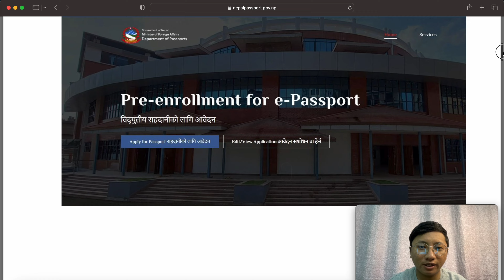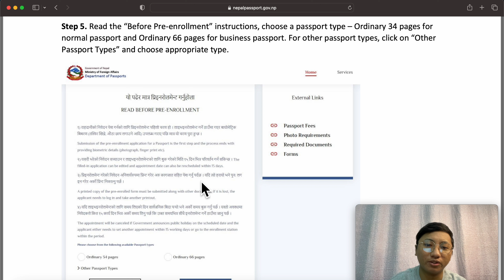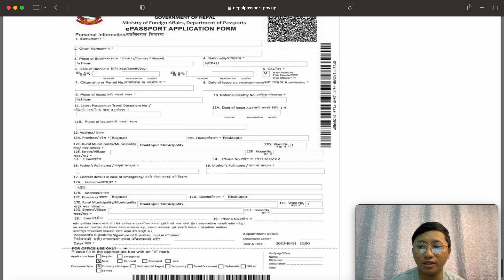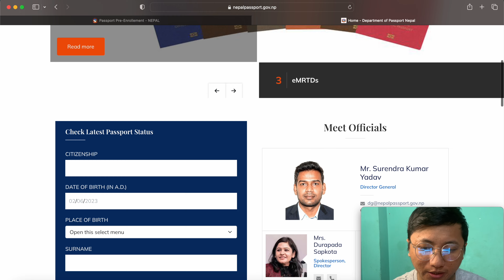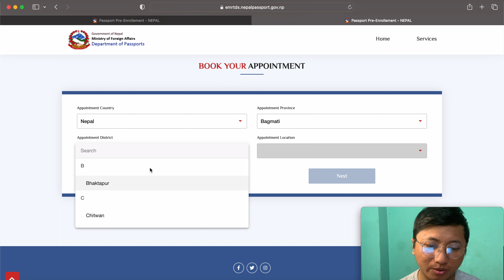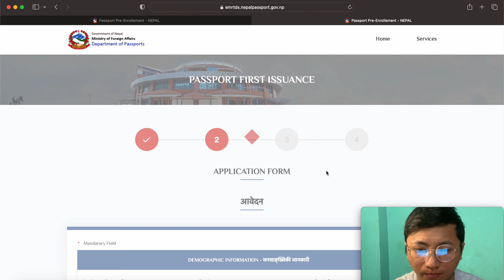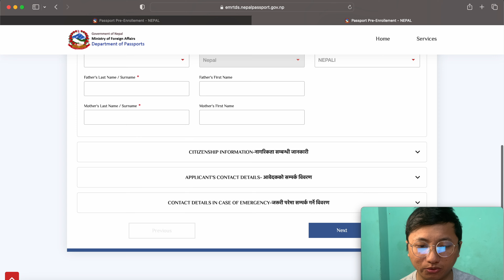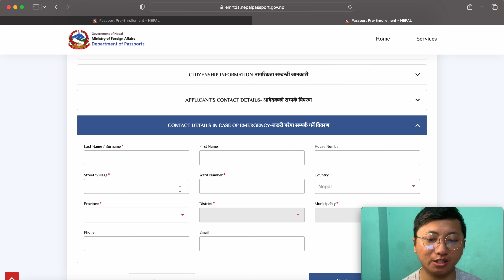Epassportko Form Kasari Bharne with Live Proof - Nepal ePassport Form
Topic: Epassportko Form Kasari Bharne with Live Proof - Nepal ePassport Form

David Gomja is from Nepal, Currently Residing and Working in Malta.

SOME YOUTUBE RELEVENT VIDEOS WHICH MAY HELP YOU!

NOTICE: I am not Immigration Lawyer or not dealing with any agency's, firms or any other Person. All the Videos based on My Personal Experience.